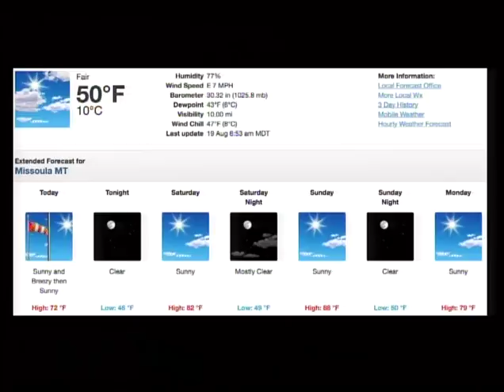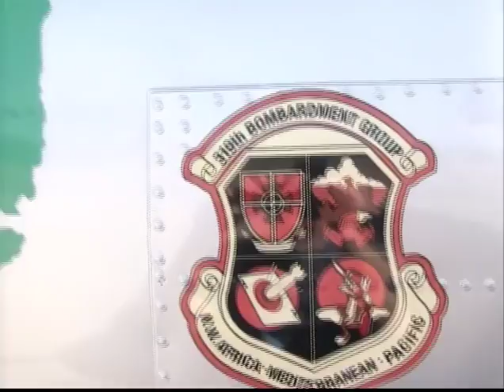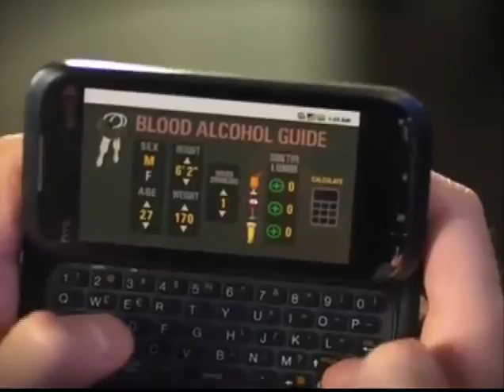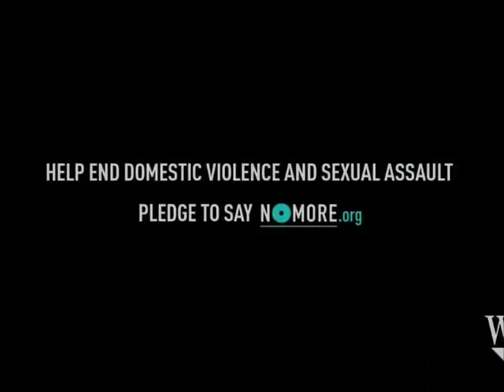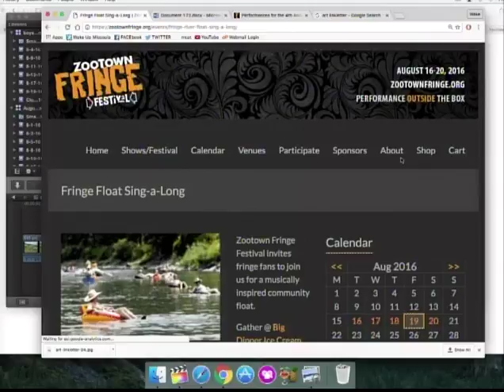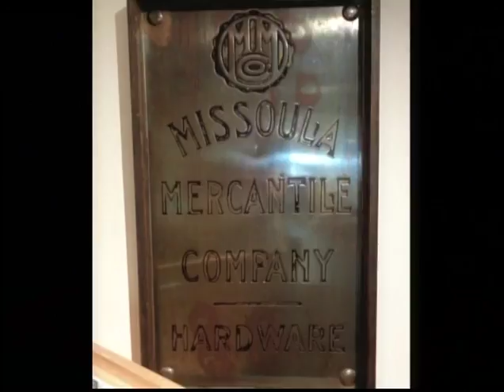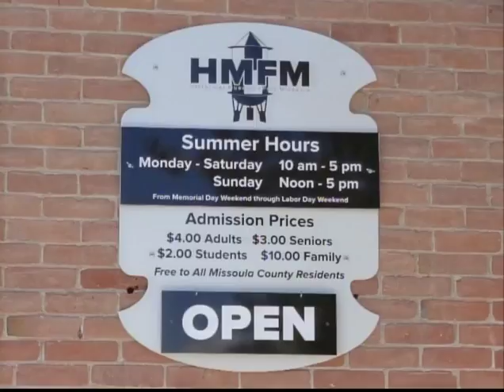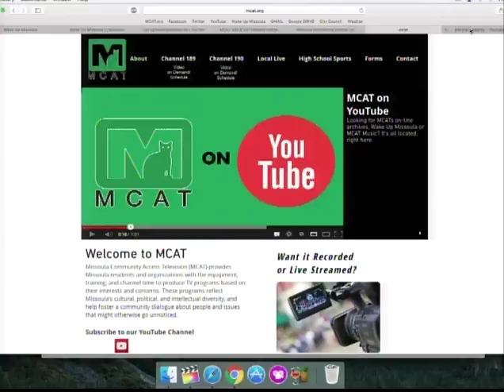Wake Up Missoula 08-19-2016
The Last Best Morning Show! We have a full show wrapping up your work week right with the Fringe Fest. We first have guest from Wordance Productions who give us a little taste of what they will be doing this weekend. Jo Dworshak talks about her Oh Man! comedy story routine as Fringe Fest peaks this weekend at the Crystals Theatre. Scott shows some Historical Clips that will make you look back to the olden days. Neolle has all your Fringe Fest and Regular Missoula Events for the weekend. Asaph says the darndest thing with today's Musical Notes with Asaph. Boys and Girls Club have another short movie for you guys to get you pumped for a weekend of nice outdoor temps. When you Wake Up Missoula you Wake Up (Something that rhymes with Missoula)!